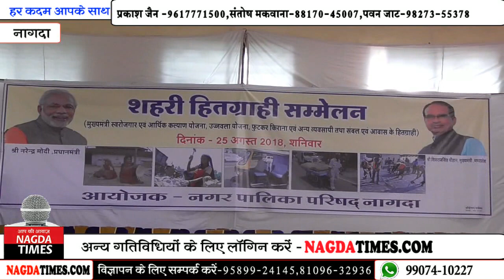हितग्राही सम्मेलन में डाली राशि, स्क्रीन पर दिखाया मुख्यमंत्री का सीधा प्रसारण